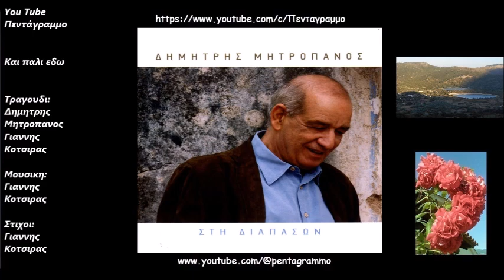Και παλι εδω